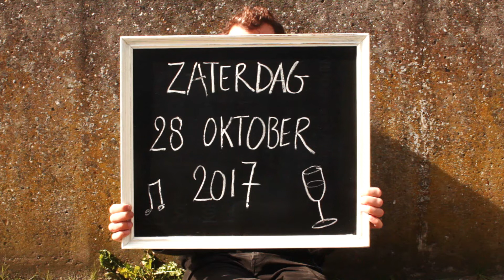Exposed Music 2017